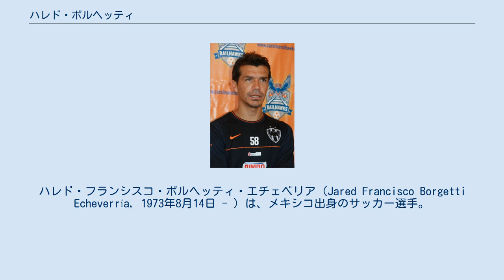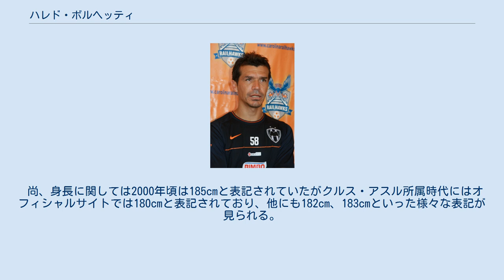ハレド・ボルヘッティ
ドラドス・デ・シナロアの選手
ハレド・フランシスコ・ボルヘッティ・エチェベリア（Jared Francisco Borgetti Echeverría, 1973年8月14日 - ）は、メキシコ出身のサッカー選手。
ポジションはセンターフォワード。
 1997年のエクアドル戦で代表デビューを果たし、この試合で初ゴールも記録する。
しかし、当時の豪華な攻撃陣に割って入ることはできず2000年まで代表から遠ざかる。
復帰後すぐさま訪れた2002年日韓W杯北中米・カリブ海予選トリニダード・トバゴ戦でハットトリックを記録し代表定着の足がかりとした。
その後の予選試合で3得点を追加し本大会出場に貢献、本大会でもイタリア戦での引き分けに持ち込むゴールを決めるなど大活躍を見せた。
 2006年ドイツW杯北中米・カリブ海予選でも14ゴールを決め、本大会出場メンバーに選出。
本選ではグループリーグ初戦で負傷退場する不運もあったが、決勝トーナメント1回戦・対アルゼンチン戦で戦列に戻り、激しい当たりをものともしないフィジカルと強烈なシュートで再三アルゼンチンゴールを脅かすなど、存在感を見せ付けた。
 尚、身長に関しては2000年頃は185cmと表記されていたがクルス・アスル所属時代にはオフィシャルサイトでは180cmと表記されており、他にも182cm、183cmといった様々な表記が見られる。